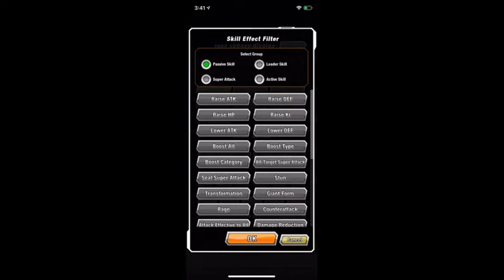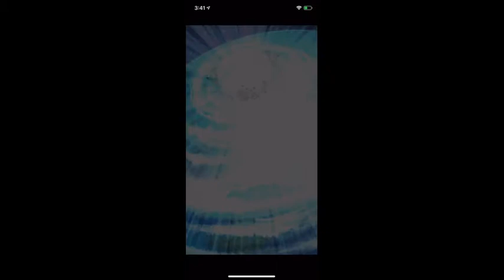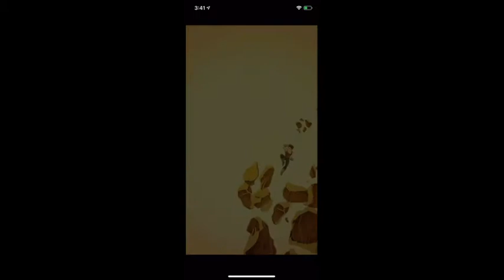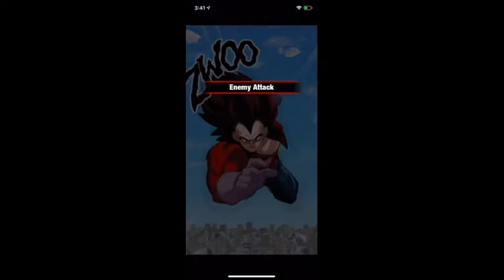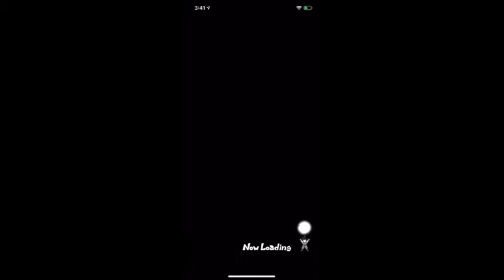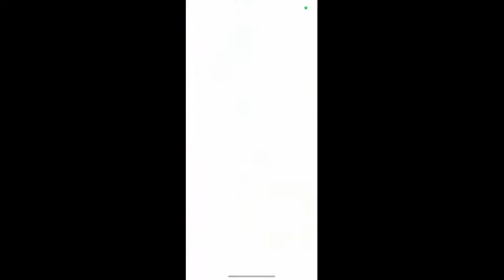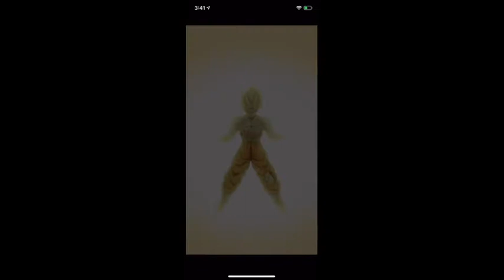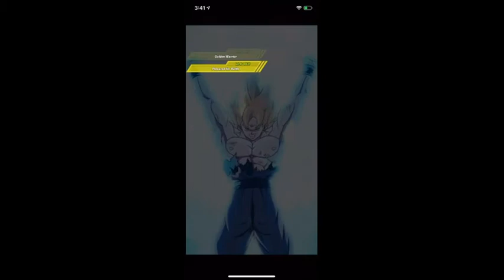Fam, they GOTTA make Boss Rush great AGAIN! | DBZ Dokkan Battle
First Dokkan Battle vid in a while, went in raw and uncut